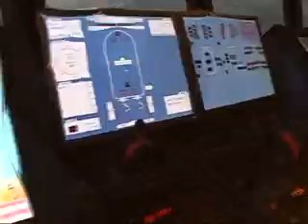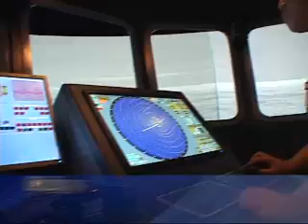College of Maritime Education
BS in Marine Transportation
BS in Marine Engineering
BS in Naval Architecture and Marine Engineering
Bridging Program: BS in Mechanical Engineering / BS in Electrical Engineering to BS Marine Engineering

University of Perpetual Help System DALTA (UPHSD)
Alabang-Zapote Road, Pamplona 3, Las Piñas City Philippines
Tel no. (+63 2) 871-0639 local 121